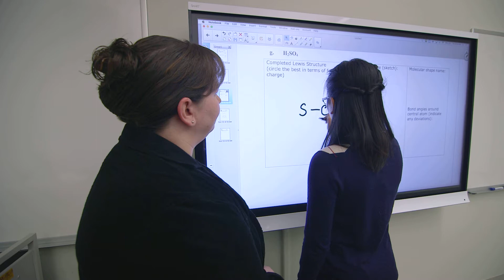The InSciTE Experience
Meet InSciTE, the Interdisciplinary Science Threshold Experience. InSciTE is a unique way for first year science students to engage in discovery based learning, inside and outside the classroom.